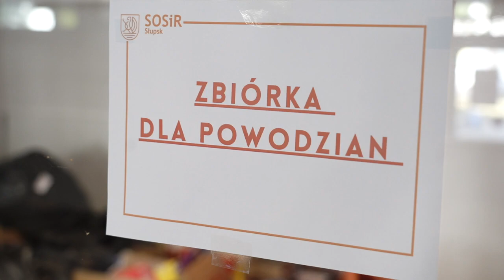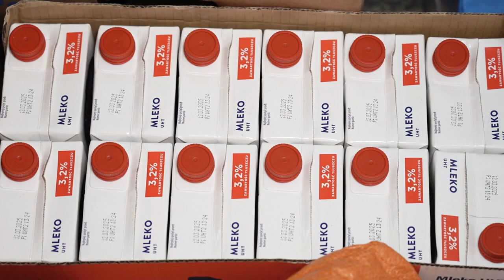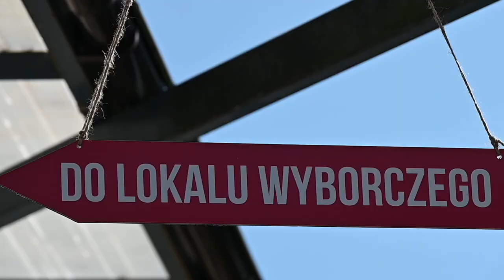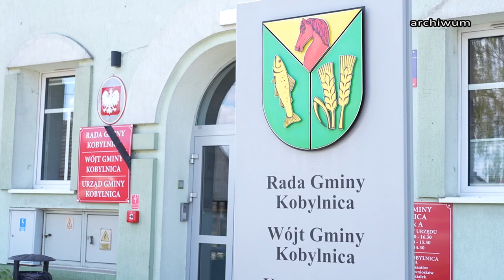Obserwator 17.09.24 Bądź na bieżąco - Słupsk powodzianom, Nowoczesna instalacja Emki, Festyn z PGE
Serwis informacyjny z 17 września 2024, a w nim:

00:36 Słupsk solidarny z powodzianami
Od wczoraj mieszkańcy miasta, organizacje pozarządowe, lokalni przedsiębiorcy organizują pomoc rzeczową dla ofiar powodzi. W kilkudziesięciu miejscach na terenie Słupska trwa zbiórka darów. Miejscem zbiorczym i dostępnym 24 godziny na dobę jest Hala Gryfia przy ul. Szczecińskiej.
02:36 Kolejna kobieta w samorządzie
Anna Gliniecka-Woś wygrała wybory na Wójta Gminy Kobylnica uzyskując przewagę nad swoim kontrkandydatem Rafałem Kuligowskim.
3:12 Asfalt na Grodzkiej
Na Starym Rynku w Słupsku przystąpiono do układania asfaltu na wschodniej jezdni w ciągu ulicy Grodzkiej.
4:13 Nowoczesna instalacja Emki
Powstający na terenie Słupskiej Specjalnej Strefy Ekonomicznej zakład unieszkodliwiania odpadów medycznych EMKA S.A., którego budowę rozpoczęto w drugiej połowie 2022 roku jest już na ukończeniu.
5:13 Festyn dla Poli
Tłumy mieszkańców Słupska wsparły Polę podczas pikniku charytatywnego, który zorganizowano na osiedlu Cascada w Słupsku.
 6:26 Dzień Mieszkańca z PGE
To będzie zakończenie lata z przytupem. Władze Ustki z burmistrzem Jackiem Maniszewskim na czele zapraszają na tegoroczny Dzień Mieszkańca! Wydarzenie, które odbędzie się w najbliższą sobotę ma charakter biesiady